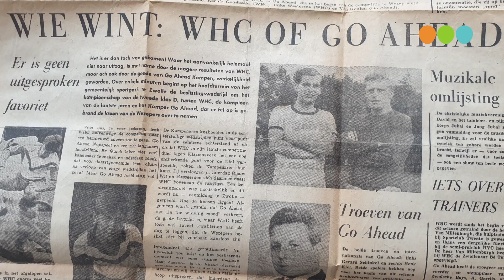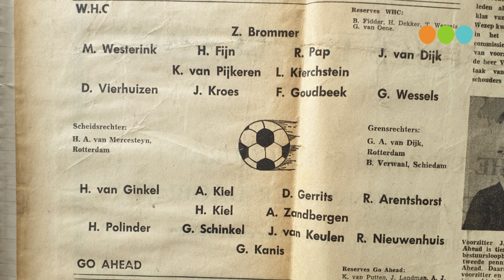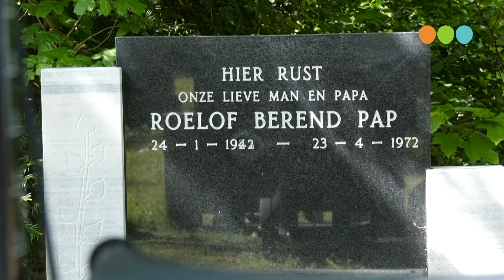Olde voetbalverhalen: WHC, Roefie Pap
Dochter Evelien , die 2 jaar was toen haar vader overleed en vrouw Hennie
blikken terug op de voetbalperiode van Roefie bij WHC

Kees van Pijkeren en Henk Tabois